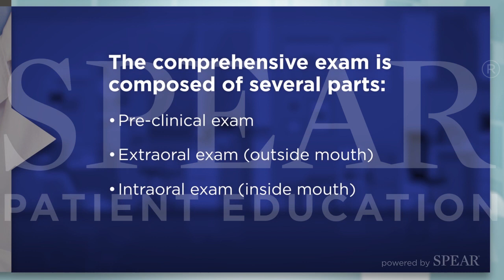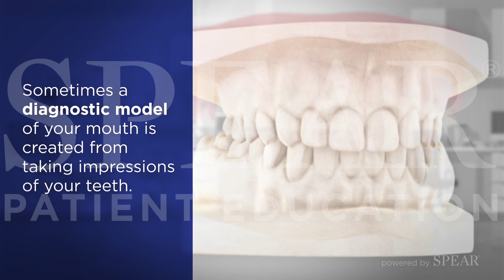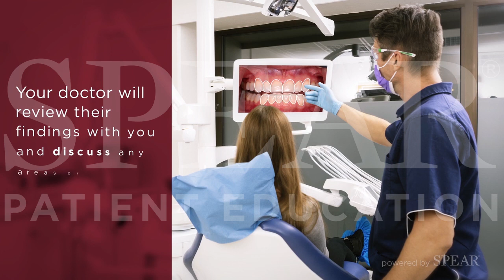First Visit - Comprehensive Dental Exam. Spear's Patient Education Preview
First Visit - Comprehensive Exam is just one of many Spear Patient Education videos. These resources help dentists like you explain conditions and procedures, just like this one, involving your patient's comprehensive dental exam as part of their first visit.

Is Educating Patients an Option? Or Your Obligation?

To us, the message is clear.

More than 90 percent of patients who watch Patient Education videos are better prepared to explore treatment and payment options, according to survey results. In fact, effective communication is so crucial to the overall satisfaction of your patients, the Patient Education platform is included with your Spear membership.

Follow us on your preferred social platform @SpearEducation!

Are you patient? Ask your dentist if they're Spear certified!